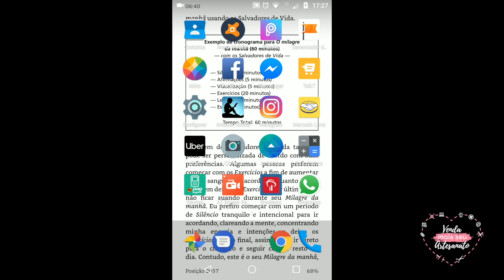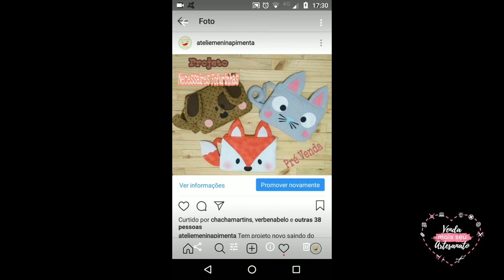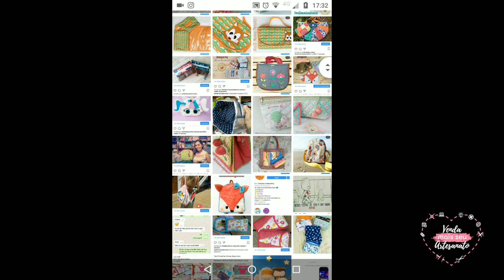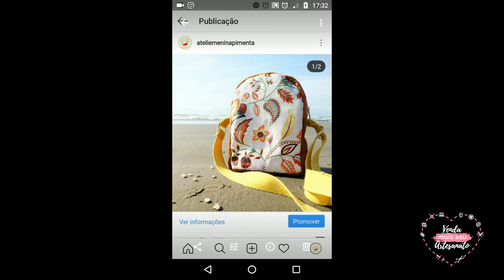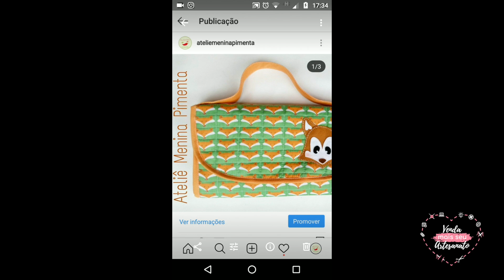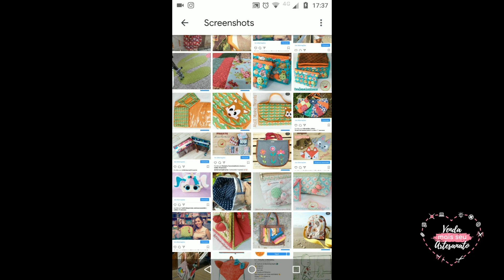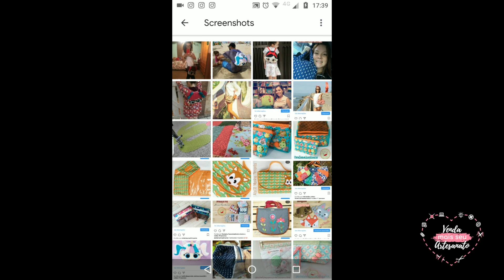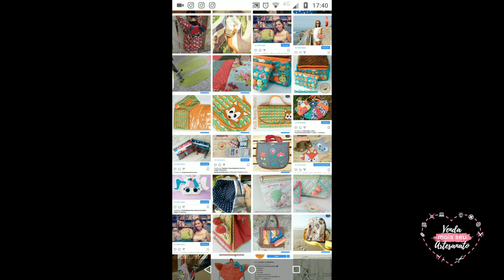Fotos que vendem